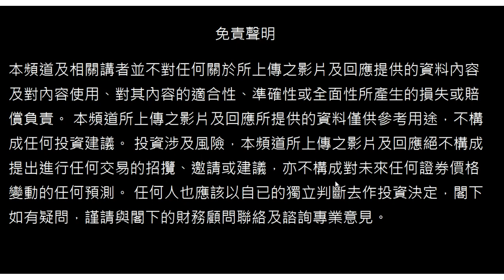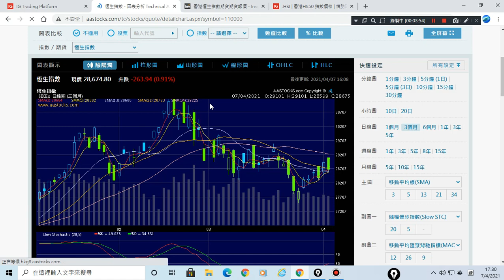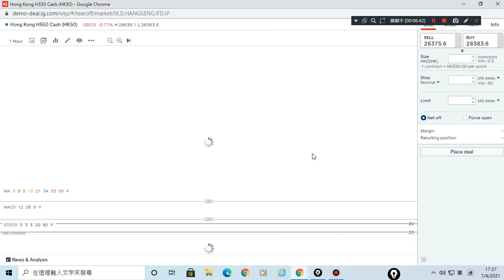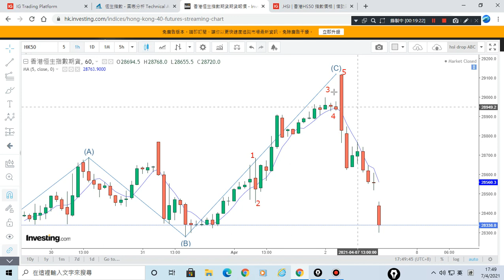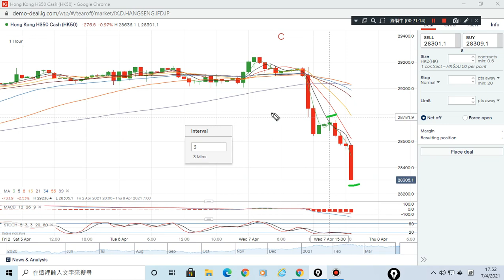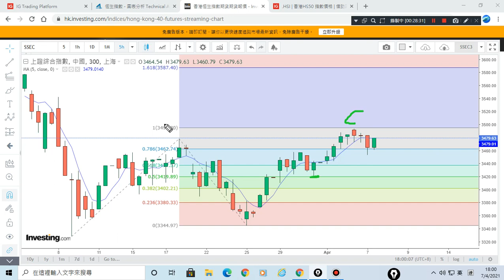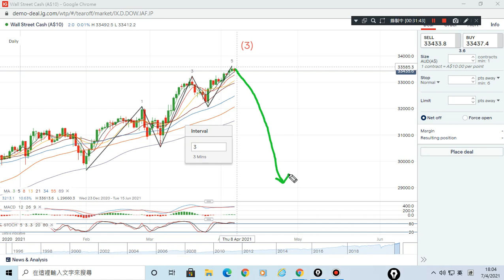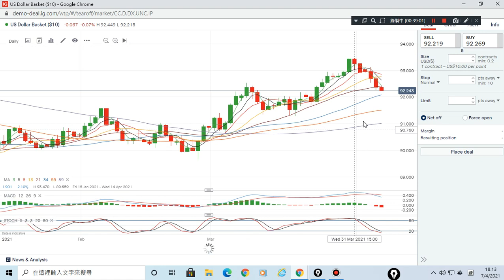07/04/2021 美元,原油,恆指,黃金,美股,上証 波浪走勢 技術分析